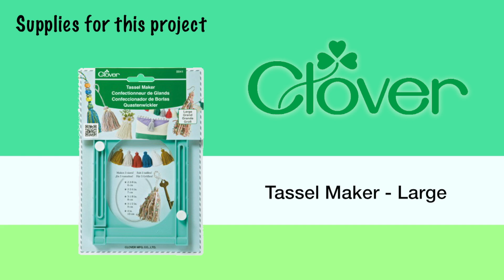Faux Strip Quilting Tote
Ana shows you a shortcut in sewing that mimics strip quilting with her easy DIY steps! She shows you the tricks to make this fun tote ready to do some shopping in Paris or on Main Street USA. There is a special bonus lesson on how to make tassels!